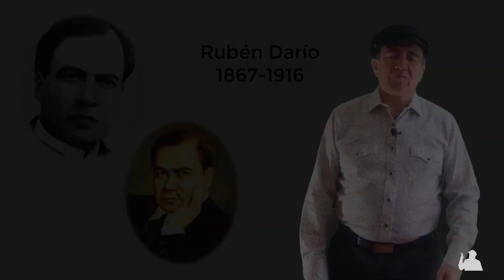Poema: Nocturno || Autor: Rubén Darío (Declamación por Julio César Vásquez Higuera.)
Poema: Nocturno
Autor: Rubén Darío
Declamación: Julio César Vásquez Higuera.
Agradecimientos: Paula Alejandra Vásquez Moya y Jaime Buitrago.

Pixabay.com

Música de fondo tomada de:
YouTube Studio. Biblioteca de audio